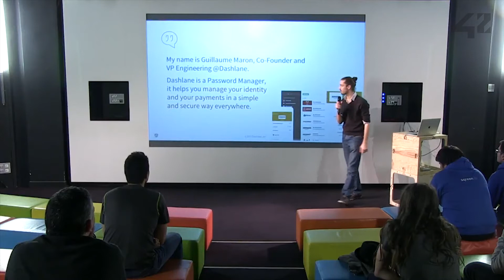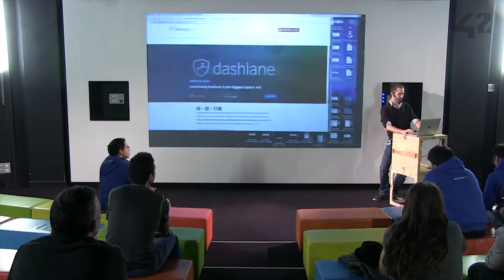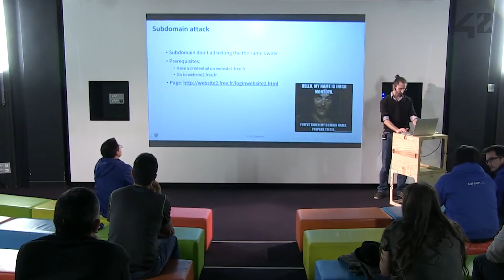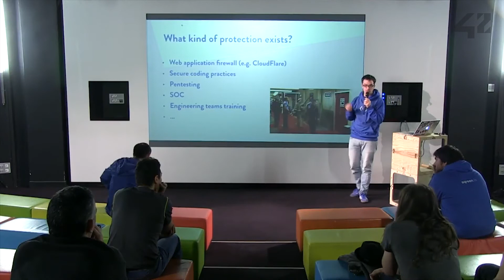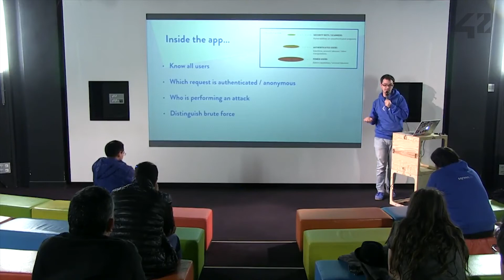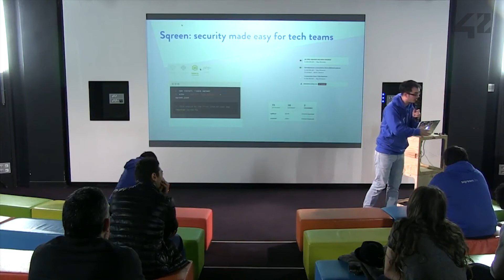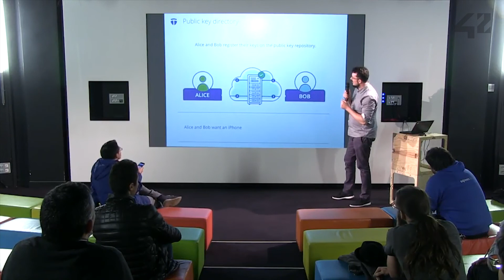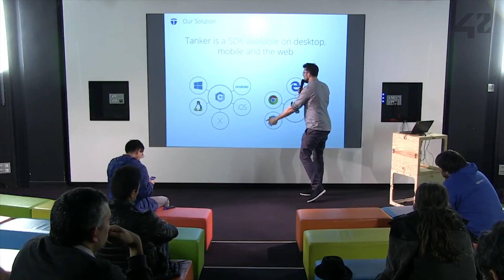CONF@42 - Tanker - Meetup